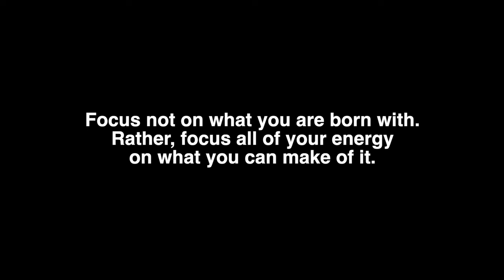What Losing My Hair Taught Me About Life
What do you think? Does this resonate with your own experience? We are just a small channel for now, but we grow, one click at a time.